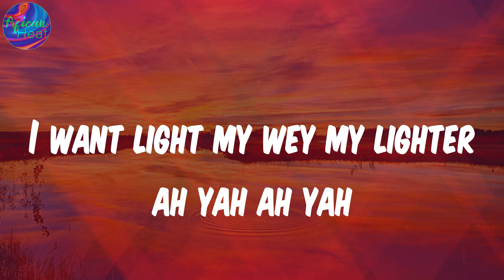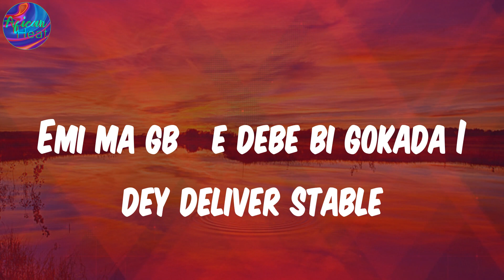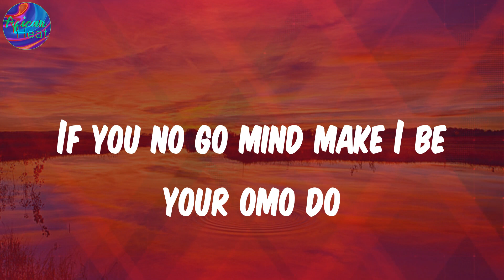(Lyrics) Terminator - Asake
Lyrics:
Tuning in to the king of songs and blues
Ololadeni Asake
Awe
Come make we talk I no be killer killer hire hire
This your loving get meaning for my body o
I want light my wey my lighter ah yah ah yah
This your color no be fake oh omo mummy
My banana
Oh my bana
Come chop my bana
Shoni power
Boni kowa
Elemi lo ma last
Ejimailaika
Ejimailaika
Wey my sultana
Cause you dey amaze
You dey amaze me
Your body amazing
No procrastinating
Terminator
We done get agreement
No terminating
Ngbo ngbo na ngbo ngbo
Nsuh suh suh na nsuh suh suh
Mi ra noh ida leka mo rai noh
Fada mokai noh
Fami mora baby okin se minor
Omope ti gbera tan
Koye koma gbeleju
Mr money mowa availablе
You be my cross my agbelebu
Emi ma gbе e debe bi gokada I dey deliver stable
My banana
Oh my bana
Shoni power
Boni kowa
Ejimailaika
Ejimailaika
Wey my sultana
Your body amazing
No procrastinating
Terminator
No terminating
Peperi peperi pe peperi pe peperi pepe pepe
Fofori fofori fo fofori fo fofori fofo fofo oshe
Ke mi fo ki wo fo
Ka jo jo kilicho kilicho
If you no go mind make I be your omo do
Emi gangan omo somi dodoyo
Slow wine

Asake, Terminator, Terminator lyrics , afro-pop, afrobeat, african music, nigerian music, south african music, amapiano, afro-fusion, highlife, dancehall, yoruba